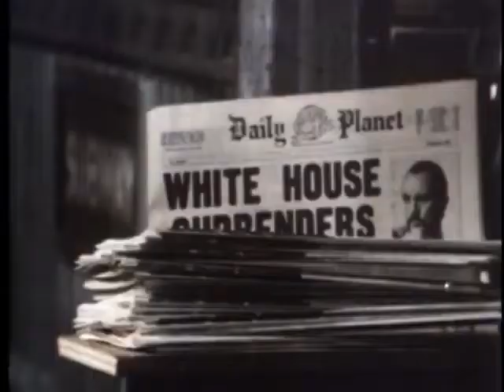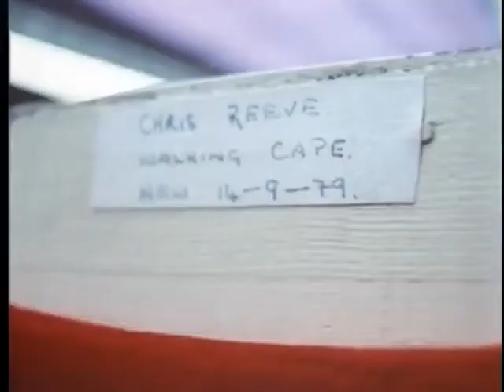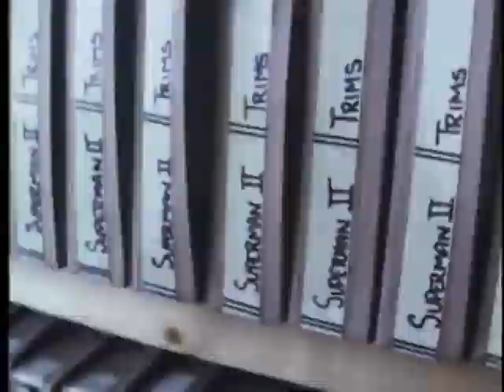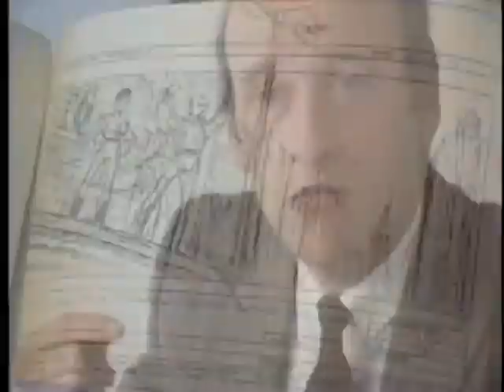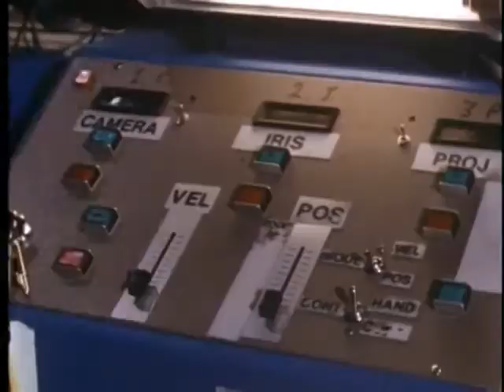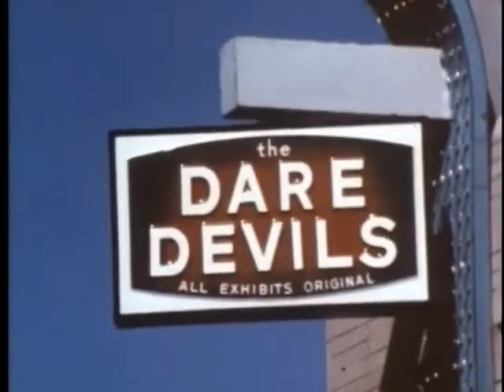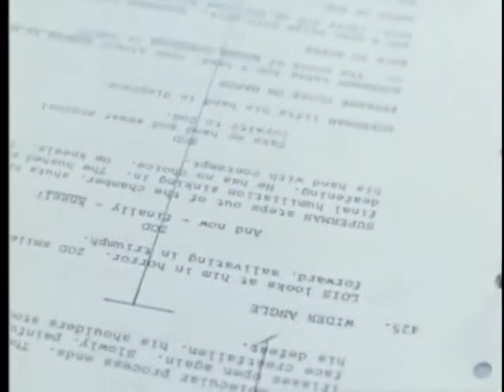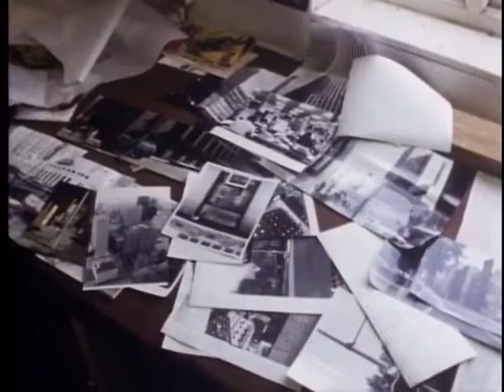The Making Of Superman II